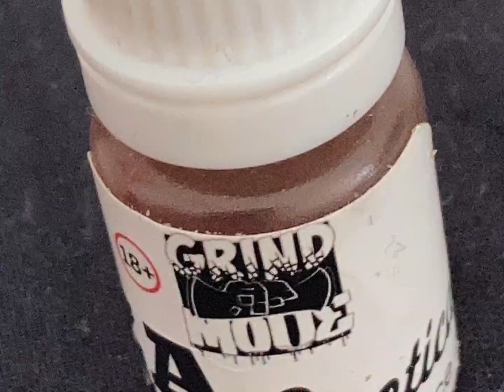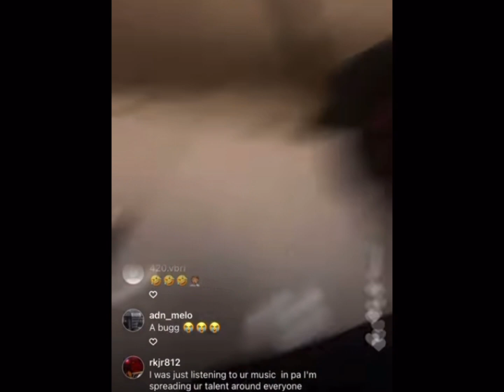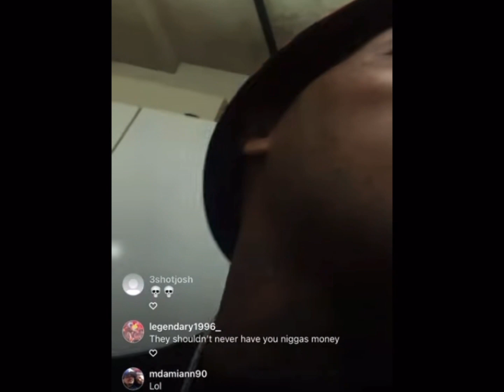IS FBG CASH SMASHING DREA O? SHE EVERYWHERE HE GO LOL 😂